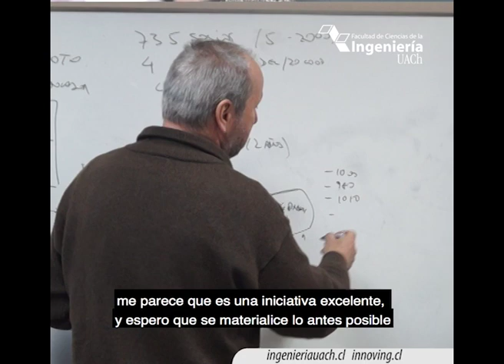Networking “Conectando la investigación con los desafíos de la empresa”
Networking “Conectando la investigación con los desafíos de la empresa” organizada por la Facultad de Ciencias de la Ingeniería (FCI) y el programa InnovING 2030, y que tuvo por objeto, “conocer exitosas experiencias de vinculación universidad- empresa que hayan potenciado las capacidades productivas de su región”, explicó durante la actividad el decano de la FCI, Richard Luco.